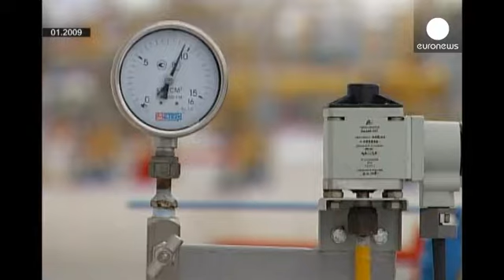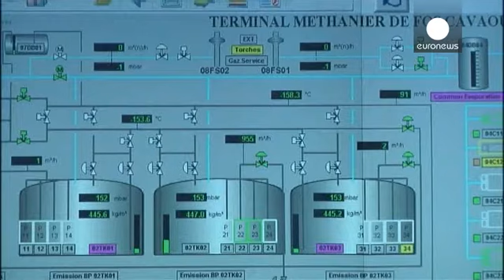Europe energy: Russian addiction, American seduction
US President Barack Obama on his recent European trip came offering solutions for the trouble Europe is in with Russia over Ukraine's Crimea region: he promoted American energy exports. At the same time he highlighted the European Union's interest in diversifying its sources. Russia is such a big supplier that this gives it more political leverage than the transatlantic allies like.

Obama said: "I think that Europe, collectively, is going to need to examine in the light of what's happened, thei...